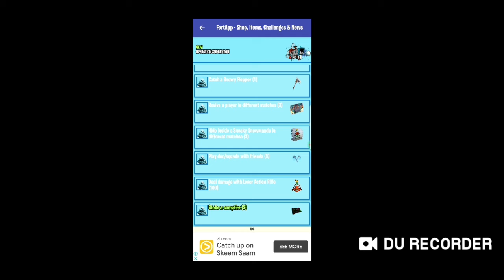Fortnite Operation Snowdown Quests (Leaked)Full Version